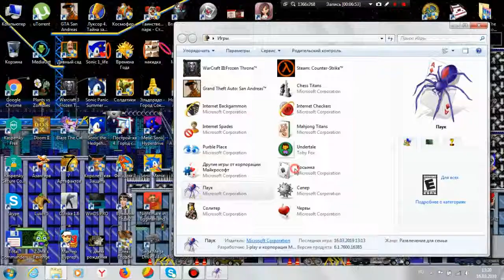Играем на Windows 7: Пасьянс "Паук"